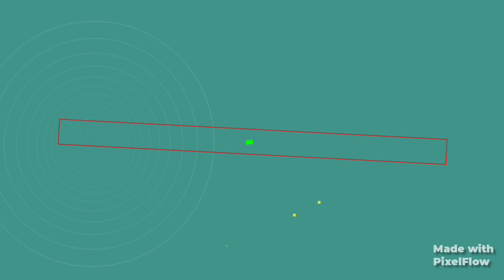Trip to Ramapuram Cherkkappara Devi temple and its nature beauty environment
A trip to Cherkkappara Devi temple Ramapuram.